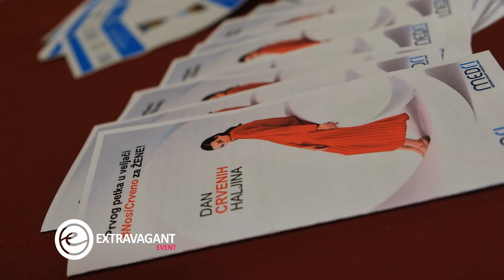Extravagant event: Dan crvenih haljina